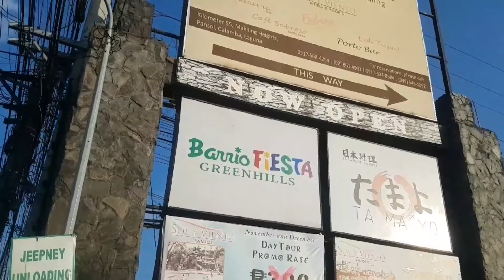NIKKI RESORT | UNANG TUBOG SA TAG INIT (vlog #3) Papa She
Papa She HAPPY8THBIRTHDAYGab
hotspring
nikkiresort
papa she vlog3
papa she channel
nikki  resort
hot spring
summer season
  laguna
Papa She